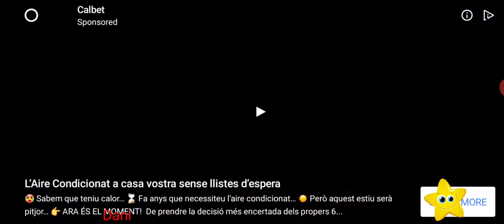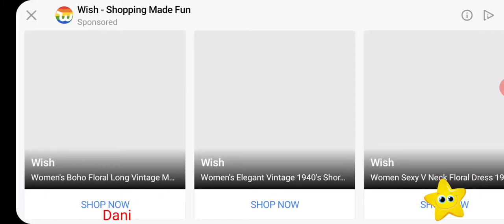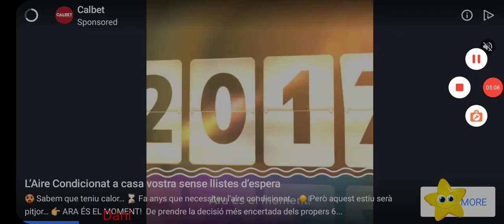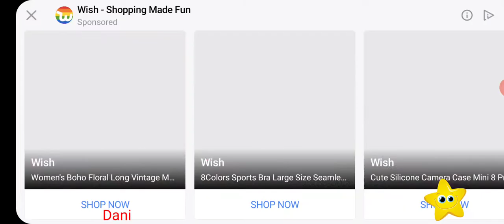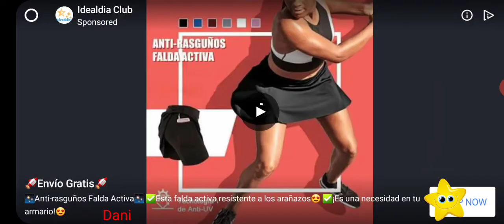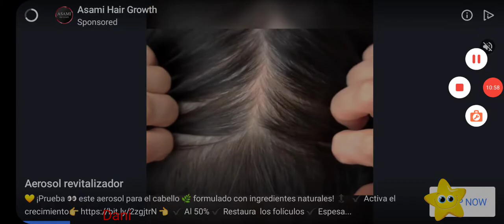My Home . Downtown Condo . Sunny Kitchen . Dani